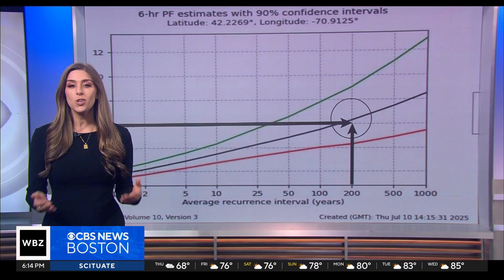Will high impact flooding events in Massachusetts become more common?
High impact flooding events seem to be happening at a greater and greater frequency. What is going on? WBZ-TV meteorologist Alyssa Andrews takes a closer look.